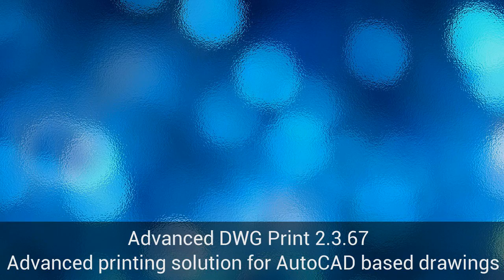Download Advanced DWG Print 2.3.67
Advanced printing solution for AutoCAD based drawings

Advanced DWG Print 2.3.67 download, Advanced DWG Print 2.3.67 download free, Advanced DWG Print 2.3.67 torrent, Advanced DWG Print 2.3.67 mediafire, Advanced DWG Print 2.3.67 working, Advanced DWG Print 2.3.67 new 2016